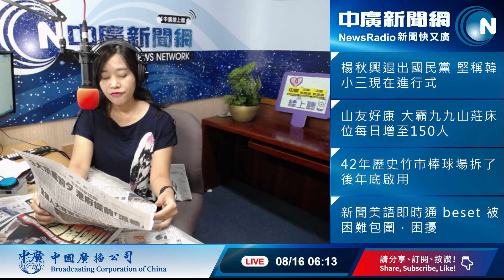20190816【張慶玲│中廣10分鐘早報新聞】貿易談判掛勾香港 川普籲習見示威者 │華春瑩:美國沒資格說三道四│香港今恐爆金融擠兌│黑韓好比打地鼠│梁靜茹婚變│電玩女孩社交能力差